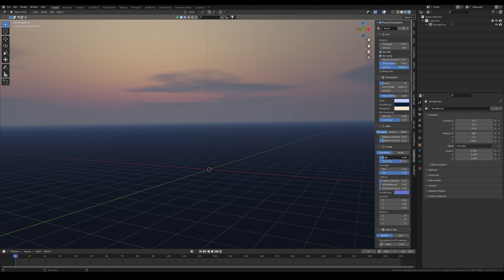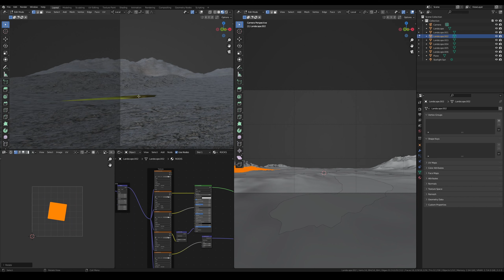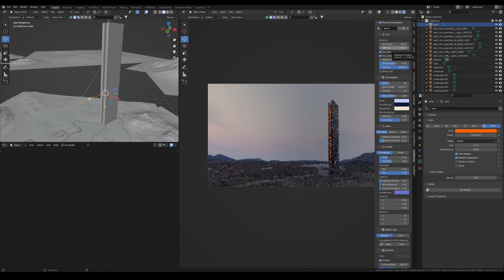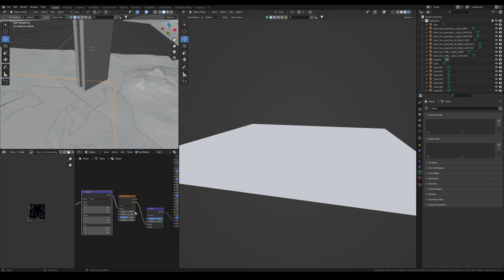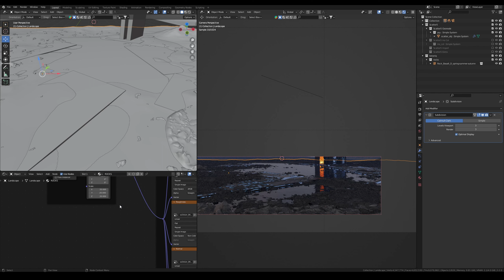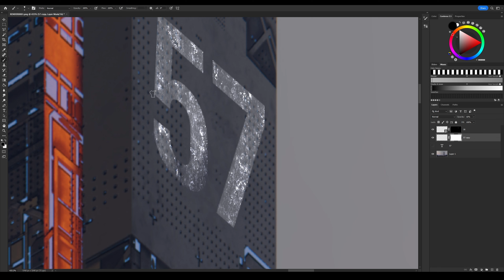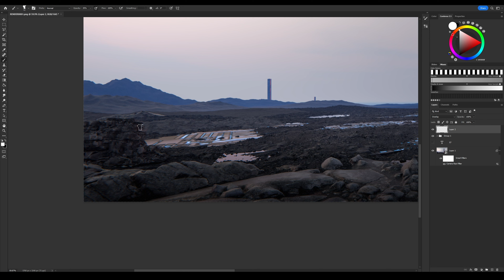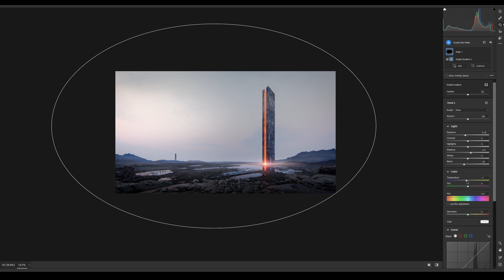Sci-Fi 3D Concept Art, using BLENDER for Atmospheric Landscape! [TIMELAPSE]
In this blender timelapse, I'm going to show you how to make fast concept art using blender 3d. I spent the evening creating this sci-fi art and used megascans for details and Physical Starlight And Atmosphere (PSA) for creating atmospherical light and environment.

If you're looking for amazing blender art then you need to check out this video! By following along, you'll see how I created a realistic environment and landscape concept art in blender 3D easily and fast using the basic tools of the blender. With blender 3D, you can create anything you can imagine!